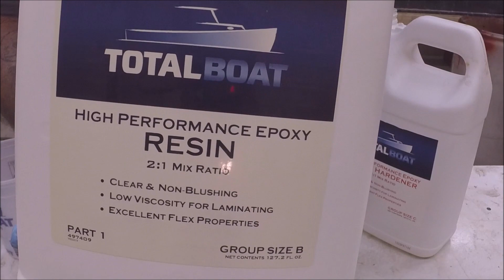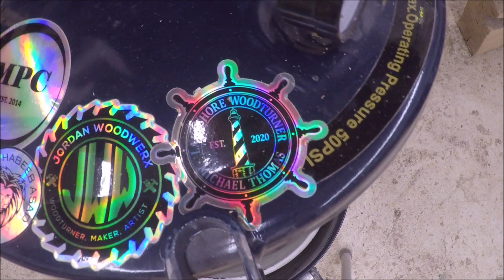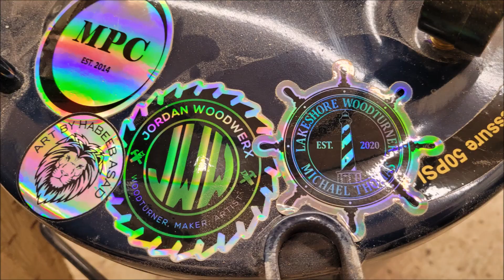Spalted Red Alder Interference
Oh This Turned out Great,
Pedestal bowl in Total Boat Resin Stream colored Alcohol Ink and Pearl Ex Interference Blue

That's what I get for Thinking, No Channel for Micheal over at Lakeshore Woodturning. But he does have subs !!!

Bluetooth speaker from treblab

Plug Cutting Set

Glitter from Chelly Design

Lets Resin Shpere molds

Pearl Ex
Interference Blue

Ranger Alcohol Ink Stream

HFpressure pot lug tools

center finder

5/8 Cryo Bowl Gouge

3 piece Hurricane bowl gouge set

sanding sealer